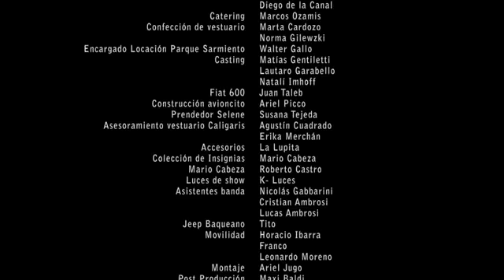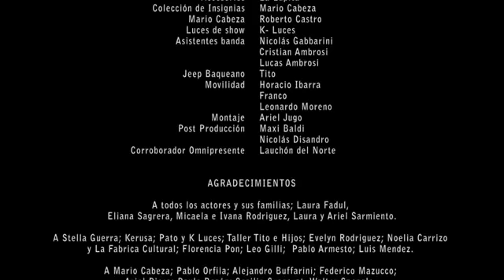Saber perder LOS CALIGARIS